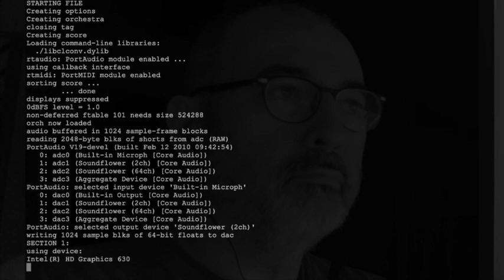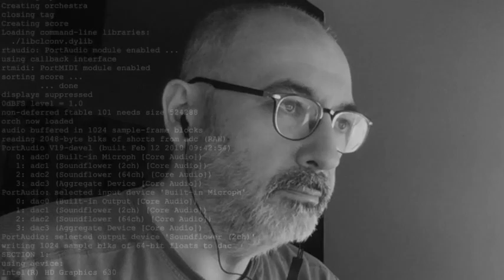Time-varying Convolution Improvisation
An improvisation using the parallel implementation of time-varying convolution in Csound, running on a GPU.